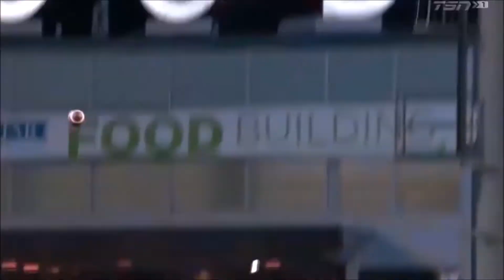Winnipeg Blue Bombers Clarence Denmark All Touchdowns In CFL Career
Winnipeg Blue Bombers Clarence Denmark all touchdowns in his CFL career. Denmark recorded 31 touchdowns in his CFL career. He played for Winnipeg from 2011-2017.